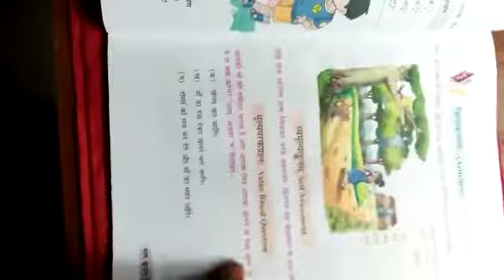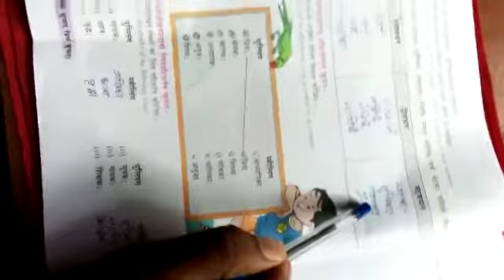Lecture_17_Class 5 ( Sanskrit Chap-4 )